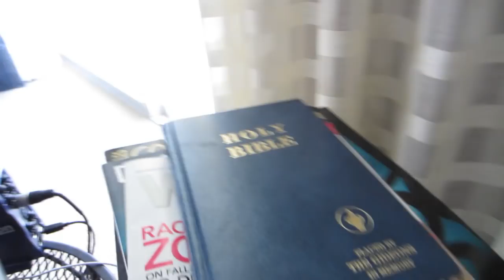I'm in Los Angeles! And I Made A New Four Legged Friend.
This is a little footage from a video I did with an amazing youtuber named Juliet Weybret. I also recently have had a lot of fun playing with Catrific's dog Beta who just had surgery because she ate a sock last week :(

Hope you enjoy! More videos coming very soon!! Lot of cool stuff in the works